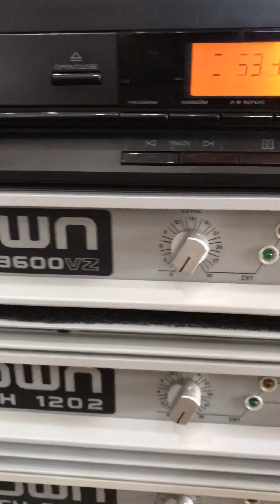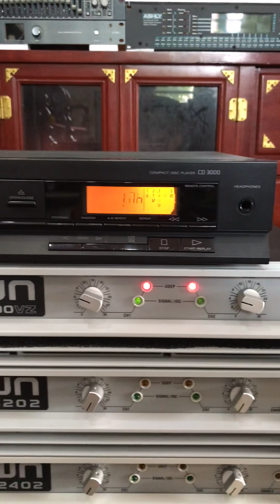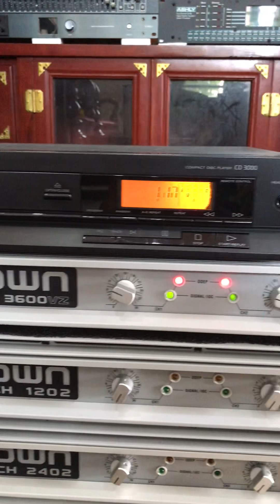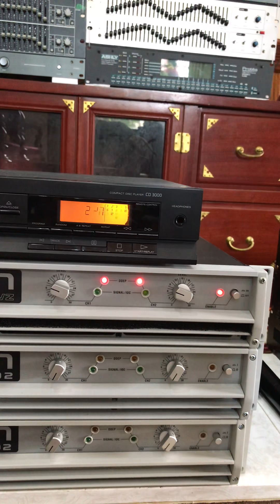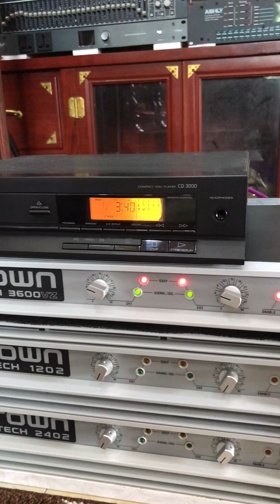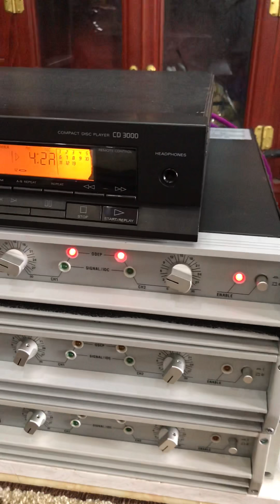Test Đẩy Crown 3600vz cho anh Nguyễn Trung Phong - 0779228891